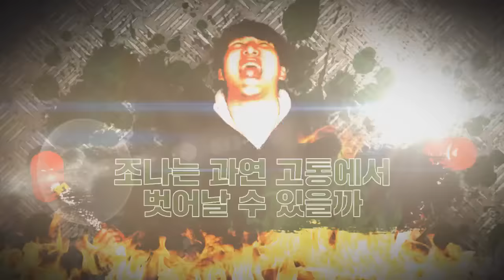직장인 토너먼트 우승 도전! 조나 일병 구하기 시즌 2 1화 5부 151124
나겜의 2015-16 LoL 직장인 토너먼트 윈터 우승 도전기!
조나 일병 구하기 시즌 2 1화 5부